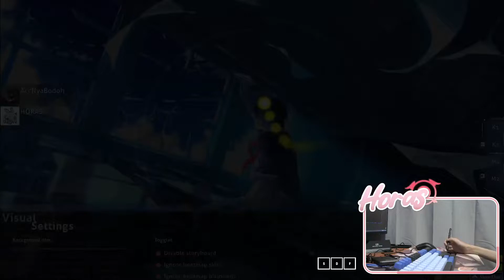「🔘 osu! (Liveplay)」HORAS | HoneyWorks meets mafumafu - Suki to Suki no Houteishiki [Together]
Halo semuanya, untuk sementara waktu ke depan jasa upload replay akan di-handle oleh Landegre Niva Victim_Crasher dan Skydiver ya guys!

Apabila kamu ingin me-request agar replay kamu dapat ditampilkan di channel osuIndonesia, silakan untuk langsung menghubungi salah satu nama di atas melalui PM Discord (wwwww#8487/Nivalyx#9577/Victim_Crasher#0108/Skydiver#2425) atau melalui channel youtube-upload-requests di server Discord osu! Indonesia ya guys. Cheers! 🧙

⚜ (💱) PLAY DETAILS ⚜

osu! Indonesia is a non-profit community, and — as with osu! itself — our streams, events, and uploads are not marked for profit to begin with.

Hence, we don't claim to own any of the song(s) in this video unless otherwise specified. We humbly acknowledge that the song(s) featured herein are due property of their respective owners, in which we are publishing this video accordingly a) in good faith and b) without any intention of acquiring unlawful financial gains in any way.